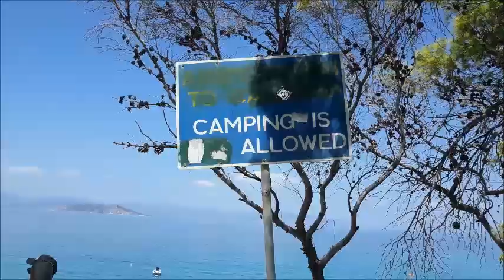Agistri Project - THE MOVIE